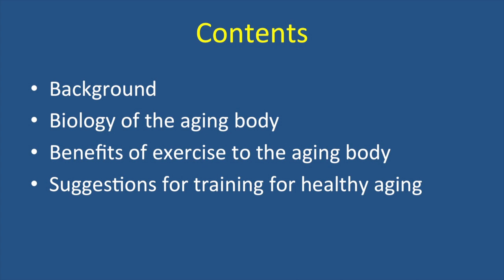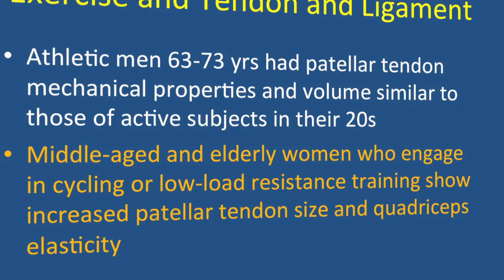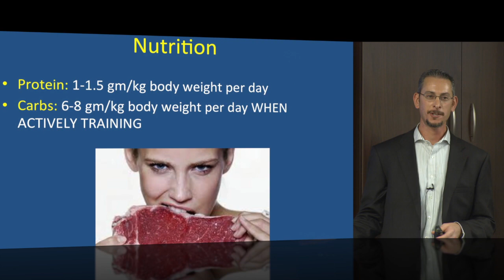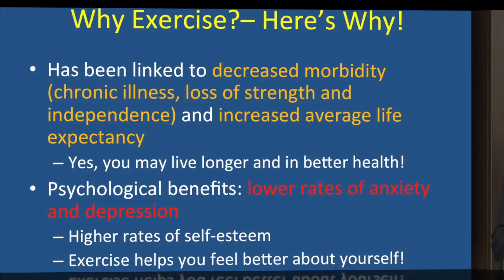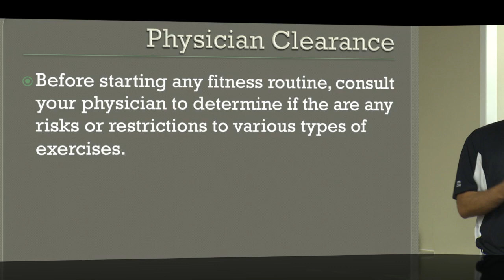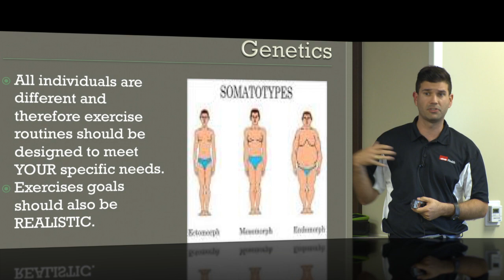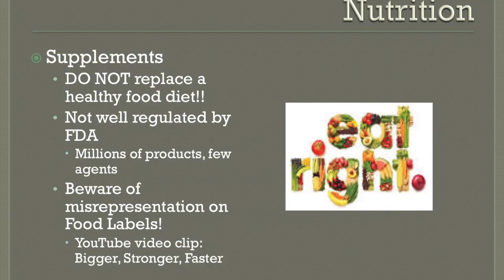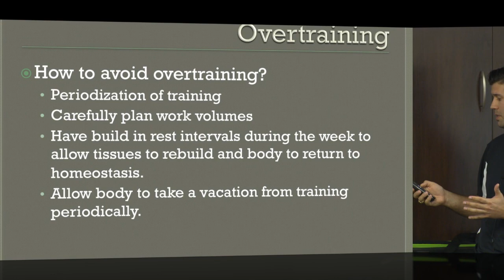Maintaining Physical Fitness At Any Age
This video is about Maintaining Physical Fitness At Any Age, offered by the UTMB Oliver Center